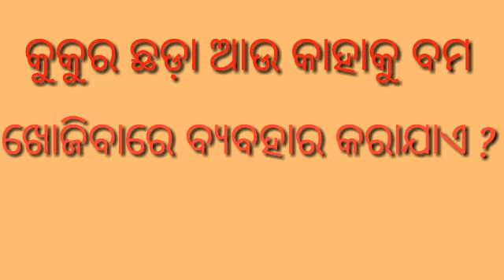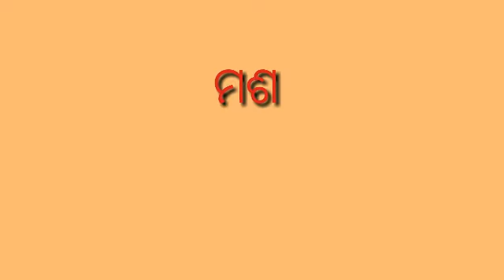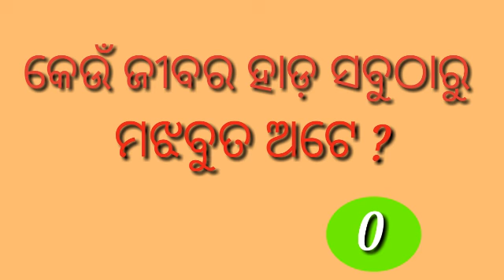General knowledge in odia/odia general knowledge /world quiz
General knowledge in odia, odia gk, gk in odia, odia basic knowledge, odia funny question and answer, odia quiz compitation, odia dhega, odia MCQ question with answer,